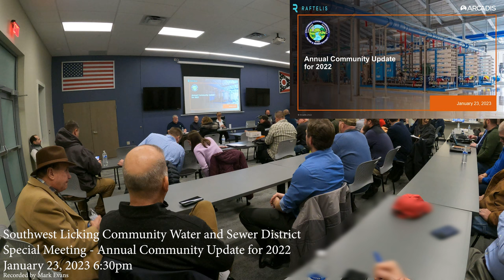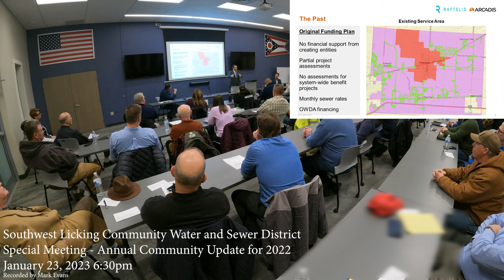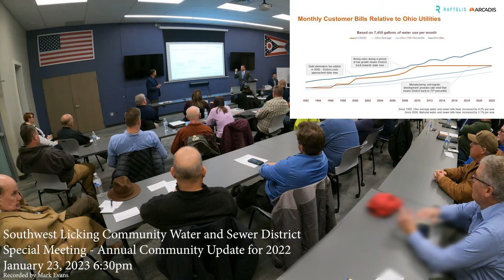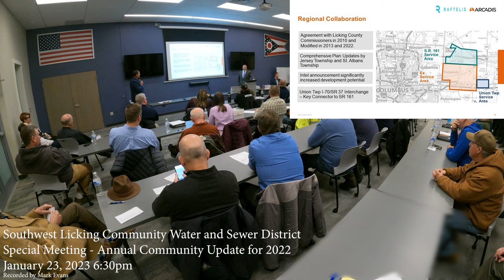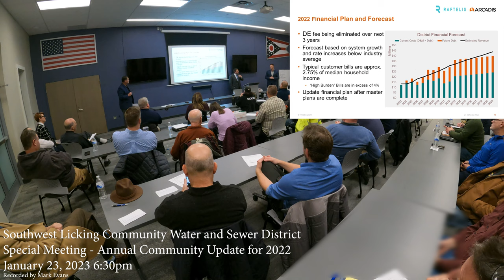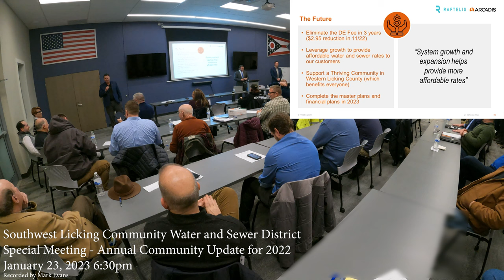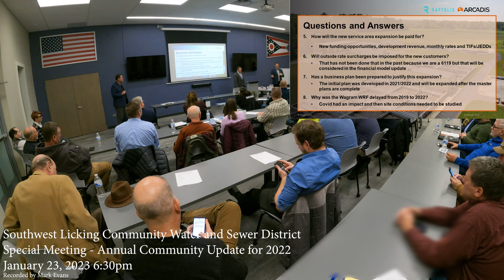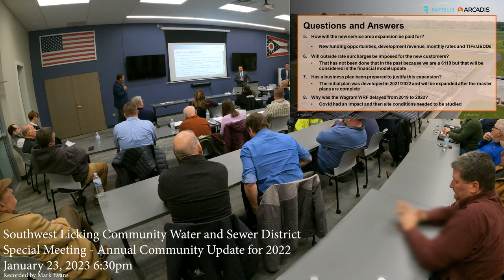Southwest Licking Community Water & Sewer Special Meeting January 23, 2023 6:30PM; Annual Summary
Several trustees from the district entities asked for a joint meeting to discuss the districts expansion up north and the sewer capacity. Trustee Evans (Etna Township) and Trustee VanBuren (Harrison Township) requested the joint meeting. However, the water and sewer district choose not to allow a joint meeting of all entities. Instead they provided a presentation.

The information provided was insufficient and did not allow the dialogue required to address the concerns of the district partners.

The presentation was led by Andrew King, Chief Legal Counsel of the district, who perjured himself in the Etna Township referendum with his false affidavit he submitted as a non-resident.